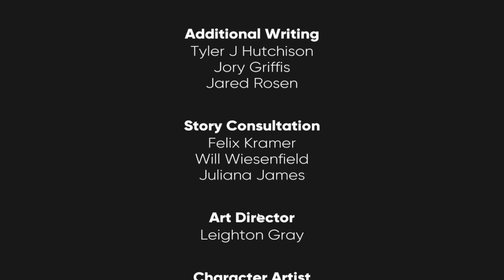Dream Daddy: Part 1?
I didn't realize my mic was not working the whole time, sorry about that.